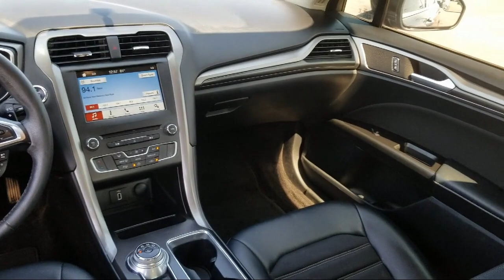2017 Ford FUSION Sedan SE Albuquerque New Mexico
2017 Ford FUSION Sedan SE Stock Number: 113A Vin:3FA6P0HD6HR407691.

Don Chalmers Ford: servicing Albuquerque and the surrounding areas
Give us a call at or visit our for more information about this or any of our other vehicles.

Don Chalmers Ford
2500 Rio Rancho Blvd., S.E.